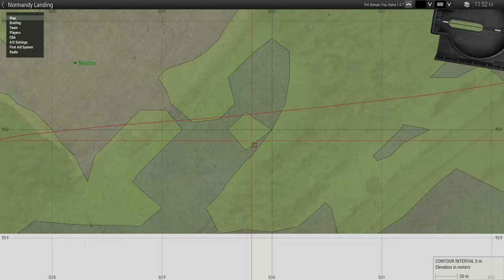1st PLATOON-WW2-Battle for Bloody Gulch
COMBAT PHOTO LINKS:
Whiplash 'Dabs'